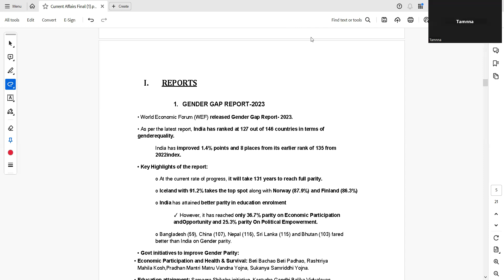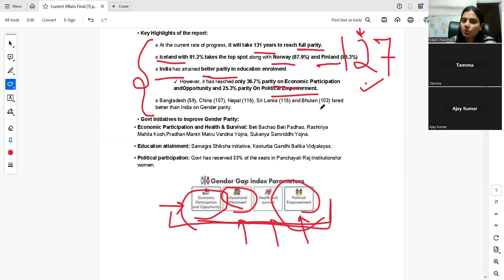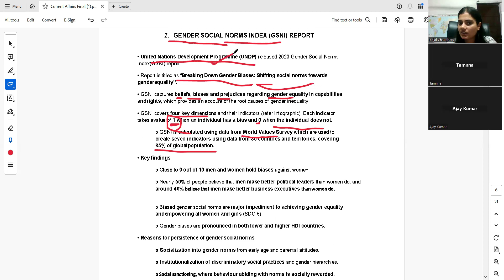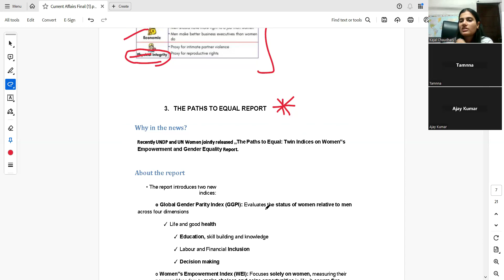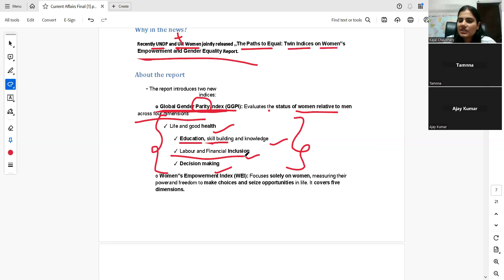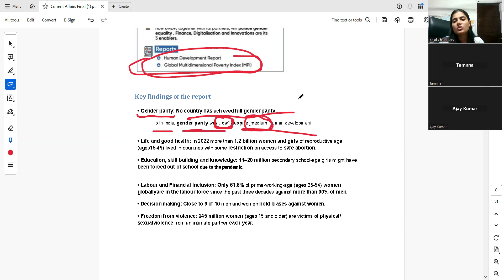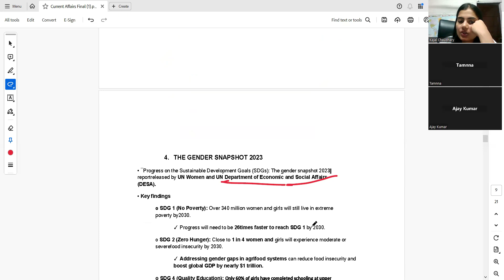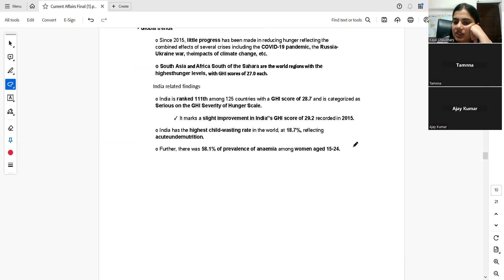Current affairs || UGC NET || By Kajal ma'am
Download app and join foundation course June 2024

Paper 2: Social Work (Hindi/English)
Paper 2: Women Studies.

Validity: 6 Months (Can extend till Exam date if exam delay)
Contact to join the June 2024 course: 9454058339